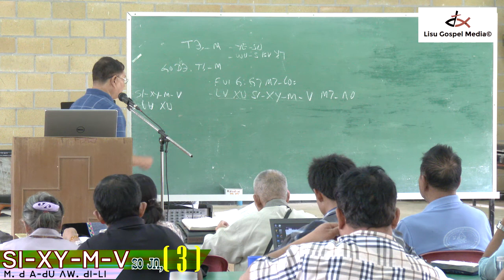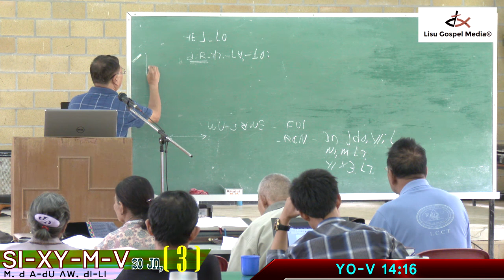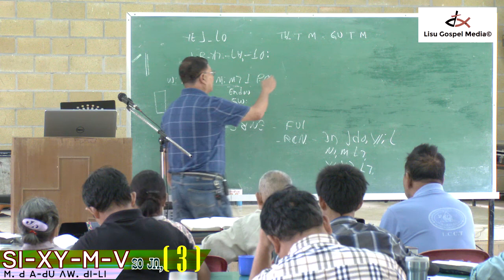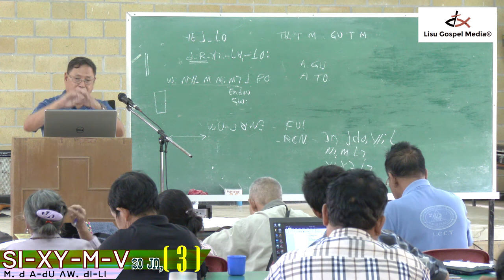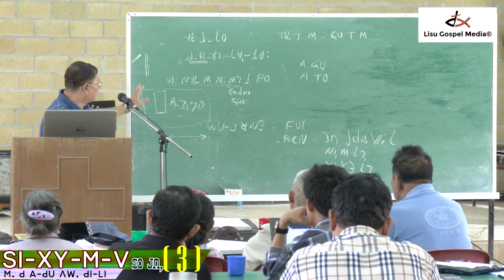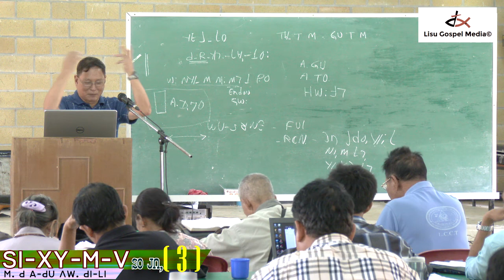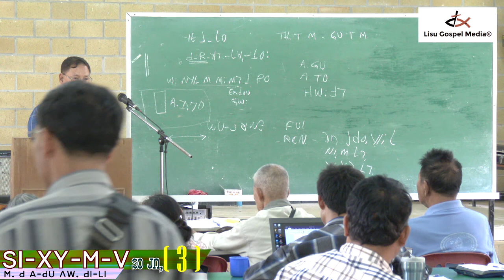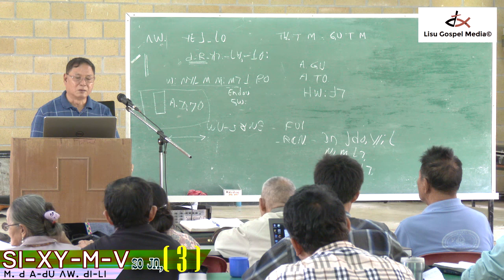SI-XY-M-V M. MI: (Part 3) [Dr. Ahpu Ngwapha] 2017-10-03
Lisu Gospel Media©
• SI-XY-M-V M. MI: (Part 3)
• Dr. Ahpu Ngwapha
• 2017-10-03